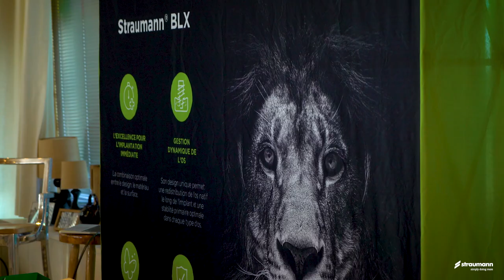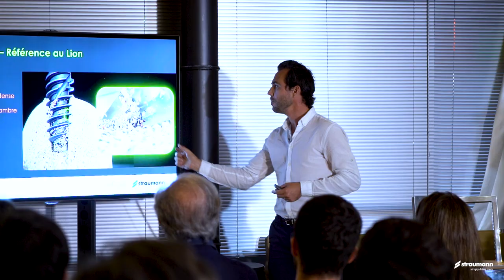Retour sur le BLX Tour à Arcachon 🇫🇷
Nous avons eu le plaisir d'être partenaire du BLX Tour et d'être au plus près des équipes Straumann France afin de couvrir ces événements régionaux en vidéo !

Direction Arcachon 🎡 et sa sublime Dune du Pilat avec les Drs Pierre Marin, Antoine Popelut et Jérôme Leclair !

🎥 Vidéo réalisée par l'équipe de production de Dentalespace

At the heart of Straumann's BLX Tour 🇫🇷 : Arcachon

Heading for Arcachon 🎡 and its sublime Dune du Pilat for speakers Pierre Marin, Antoine Popelut and Jérôme Leclair!

🎥 Video produced by the Dentalespace production team